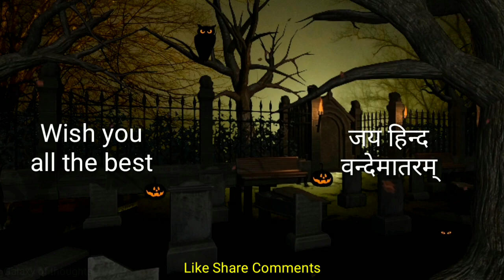🔥Motivational video for students | कब लिखेगा तू | Motivational video in hindi | Inspirational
Motivatioal video for students | कब लिखेगा तू | Motivatioal video in hindi | Inspirational | galaxy of thoughts | rckushwaha

Hello Friends
                        Welcome on my channel Galaxy of thoughts This is RC Kushwaha .I am motivatioal Speaker

, This is a extra ordinary attempt to motivate you and I hope you will be much inspired . God has sent to do our best but always we excuse at every step but finally you have to leave . That time your copy will be submitted and you can't write a single word . Would you like to submit plane copy ? It's a extraordinary work is done to throw a light on students

Get support and Find out

1 | kb likhega tu motivatioal speech in hindi for students
2 | motivatioal video for students
3 | motivatioal video in hindi
4 | motivatioal video for students to study hard
5 | inspirational speech for students
6 | inspirational video for students
7 | motivatioal speech

Motivational speech
Motivational videos
Motivational quotes
Motivational stories
Inspirational speech
Inspirational videos
Inspirational quotes
Inspirational stories
Inspirational heart touching Stories

If you like most Pls

Comments

About social links